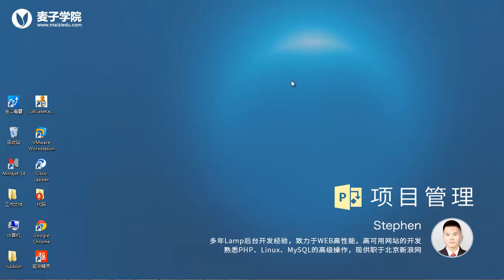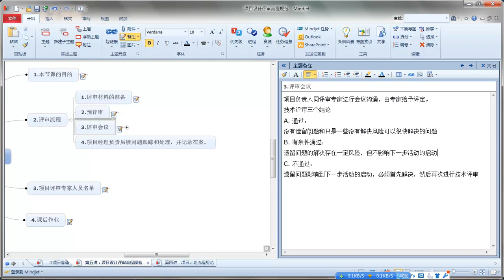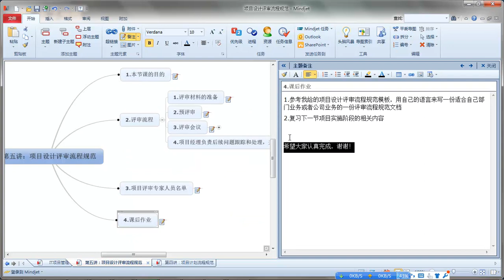项目管理5 项目设计评审流程规范